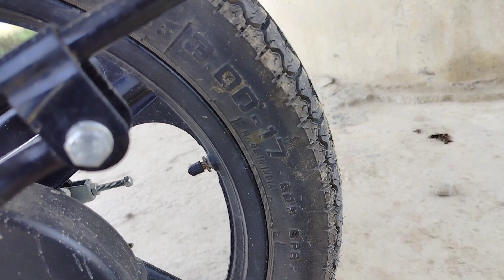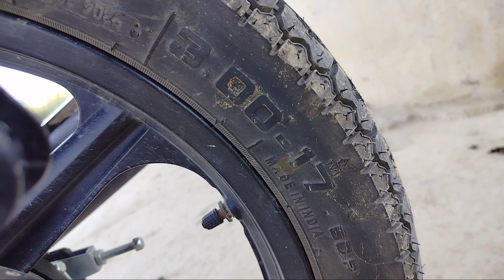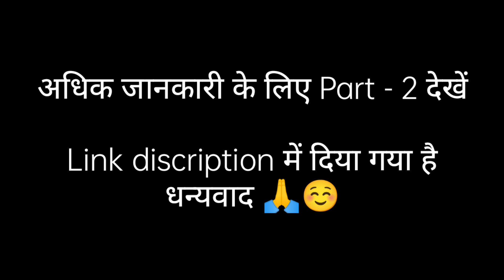Tvs Sport 2025 | Tvs sport bs6 ownership review in hindi | Tvs sport bike new model 2025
TVS sport Kick start vs Hero hf Deluxe kick start

TVS sport Kick start vs HF Deluxe kick start
TVS sport salf start vs hf Deluxe self start

TVS sport vs Hero hf Deluxe comparison

TVS sport 2023 model vs Hero hf 100 comparison in hindi

TVS sport bs6 ownership review
TVS sport 2023 vs Hero splendor plus

TVs sport bs6 vs Honda CD 110

TVS sport ownership review in india

TVS sport 2023 owner review

TVS sport bs6 Auto expert diary part 1